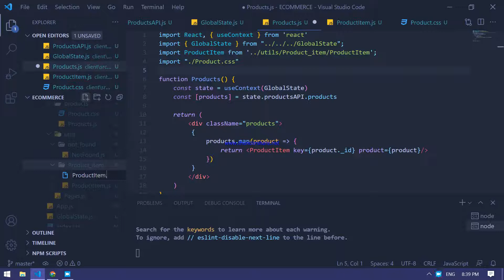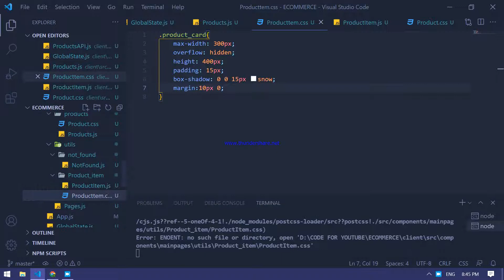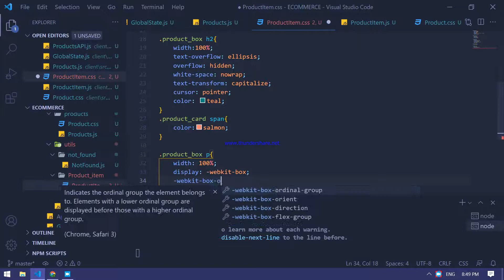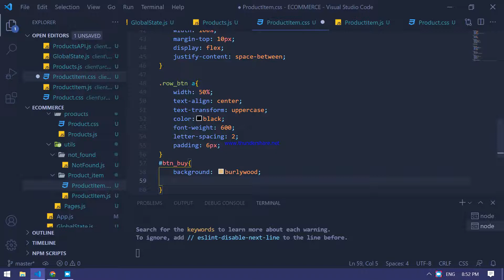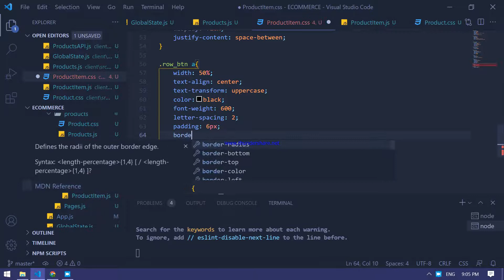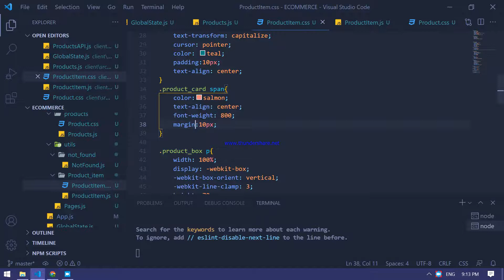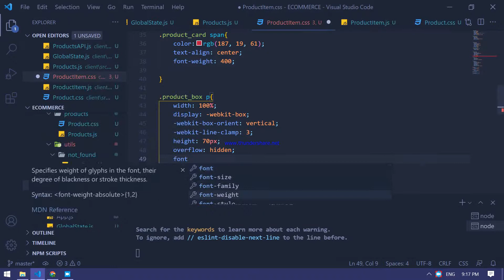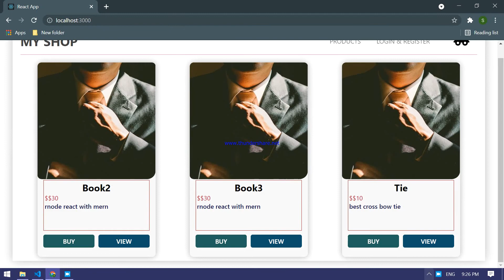MERN Stack Build Ecommerce Website Using Reactjs, Nodejs, Express and MongoDb Part 15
Hello! How you doing ? We are building the MERN Ecommerce Website using React, Node, MongoDb and Express and Context API ,
This intermediate tutorial covers things such as creating a backend REST API server with Node.js and Express, user login and authentication, image uploads, Admin, Auth, create, read, update and delete post, comments , i.e., CRUD operations and much more.

So brace yourself , take the laptop and starts coding and make your own social network.

Social Media Website using MERN Reactjs, Nodejs , Express and MongoDB